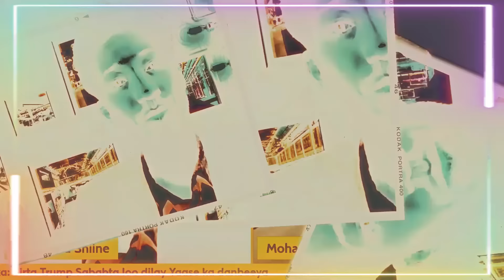DEG DEG Ruushka oo Burburiyey Hubkii NATO 8 Arin oo Naxdin leh Nuclear Ruushka Dalal uu Ku Duqeynayo